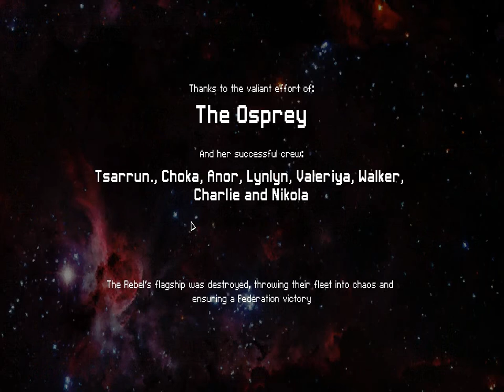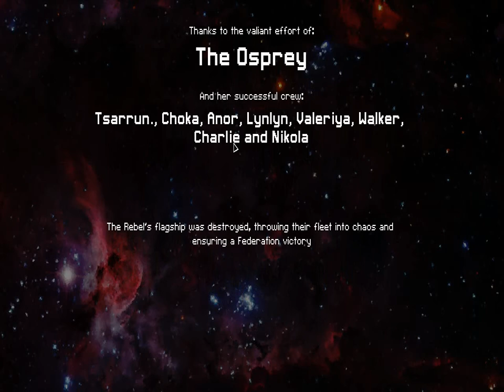Dray Plays FTL: Faster than Light #4 - The Final Stand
Like, Sub, Comment, Share! It all helps me out, yo ;D

Captain's Log, Stardate...wait, how do Stardates even bloody work? Screw it, it's September 17th yo and we're giving a neat new little indie game called FTL: Faster than Light a try. The ship: USS Khattazz Al'Yun, Yuuzhan Vong for "Avatar of God", with Captain Tsarrung Lah at the helm, Commander Aaralyn on Shields/Repairs, Lieutenant Commander Tsarrung Anor on Shields, and Lieutenant Tsarrung Choka on Weapons & Chief of Security.

Our 4th video in a 3-Video mission: To seek out the Federation Flotilla, and deliver vital intelligence and warn them of impending Rebel invasion, which is apparently only about 5minutes behind me. Will we survive? Only one way to find out..